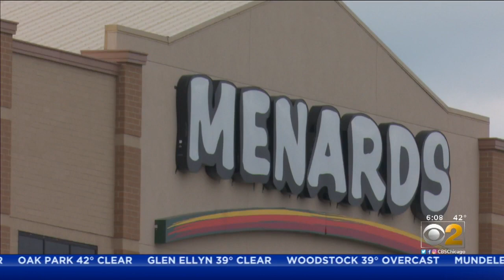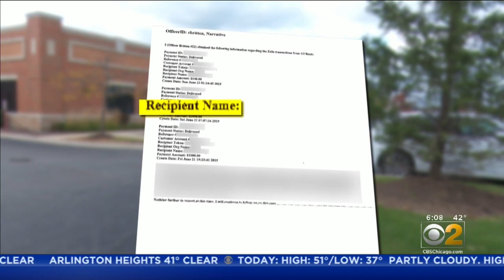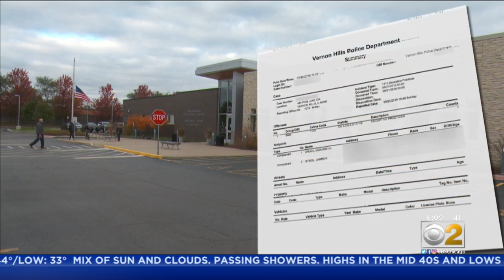Woman Says Scammers Drained Her Account Through Zelle, But Fifth Third Bank Told Her They 'Can’t Pro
A Vernon Hills woman says someone stole thousands of dollars from her through the payment service Zelle, which is built into most major banking apps. CBS 2 Morning Insider Tim McNicholas explains two risky things to avoid to help other consumers avoid becoming victims.